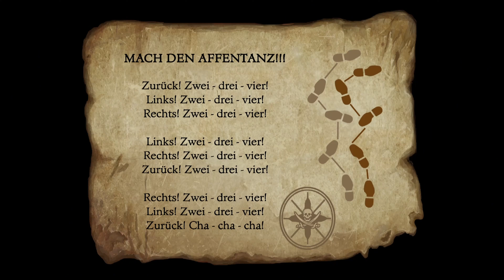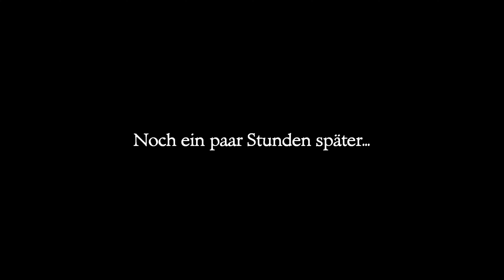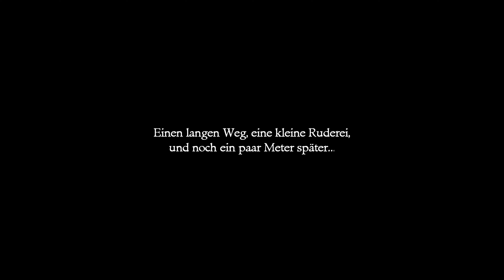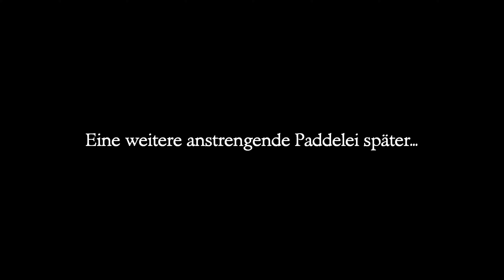The Secret of Monkey Island | Game Movie | English/German